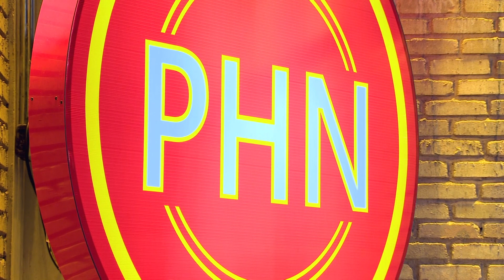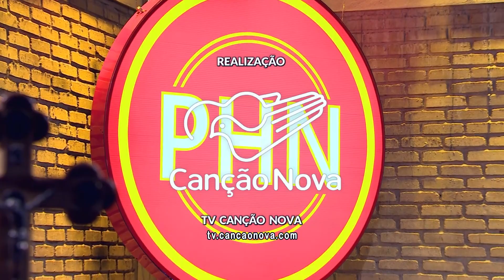PHN - Participação: Alexandre de Maria Oliveira (15/12/2020)